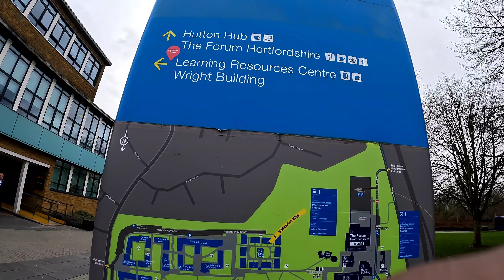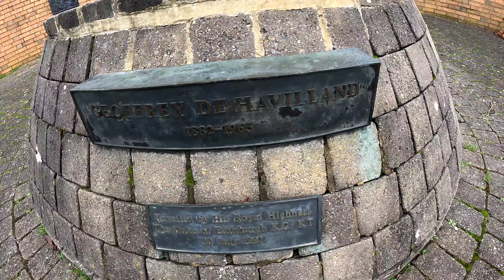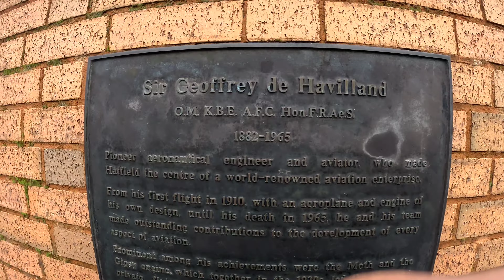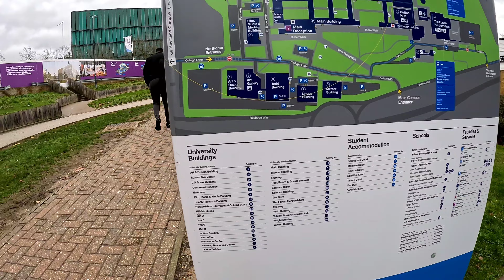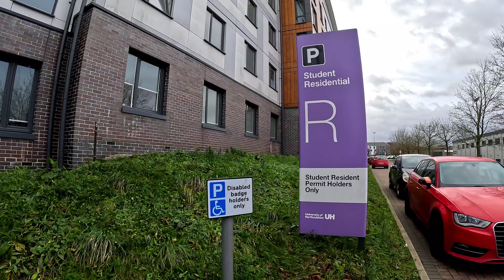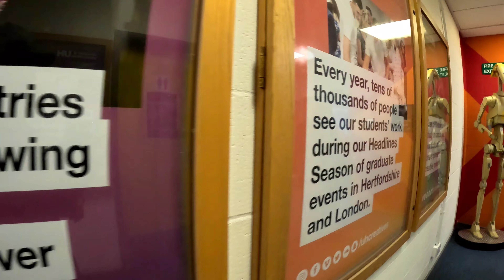University of Hertfordshire malayalam | Campus tour | uk malayalam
In this video university of Hertfordshire malayalam and university of Hertfordshire and campus tour and uk malayalam Are you looking for a university in the UK that offers quality courses in Malayalam? Look no further than the University of Hertfordshire!

In this Campus Tour video, we'll take you on a walk around the beautiful campus and show you what courses are available. We also have a video tour of the library and student union, so you can get a feel for the facilities and lifestyle at the University of Hertfordshire.

Whatever your goals may be - becoming a doctor, earning a degree in business or even finding a fulfilling career - the University of Hertfordshire has the right course for you. Make plans to come and visit us in Hertfordshire - the Malayalam student community awaits you!

As a vlogger i'm happy to make videos of my stories of life rather than writing about it.

Also, Support our partner channels.